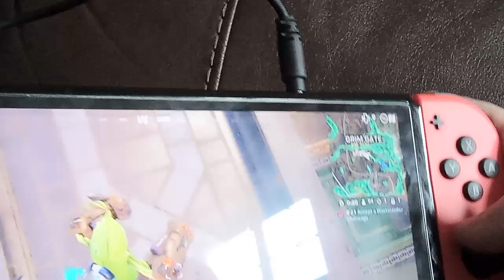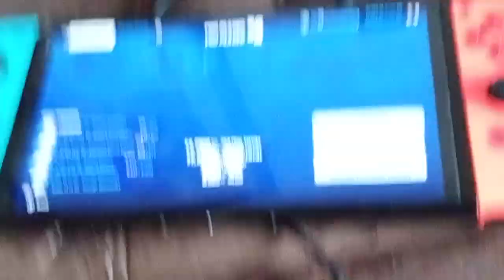fortnite game play 22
fornite names if you friend ObscureIce2781 you we be in one of my videos and a shout out and meet me and we will do a video together a chance to a mystery present,!

  fornite name ObscureIce2781!!!